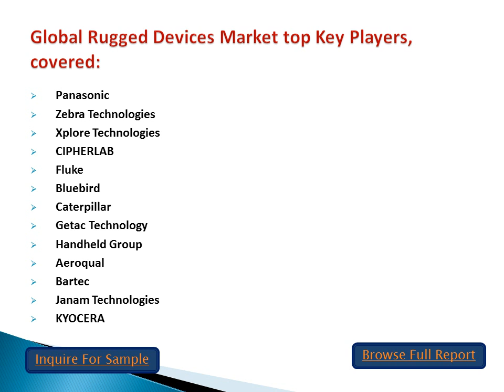Global Rugged Devices Market Size, Share and Growth Outlook 2019 to 2025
The Rugged Devices market was valued at Million US$ in 2018 and is projected to reach Million US$ by 2025, at a CAGR of during the forecast period. In this study, 2018 has been considered as the base year and 2019 to 2025 as the forecast period to estimate the market size for Rugged Devices.